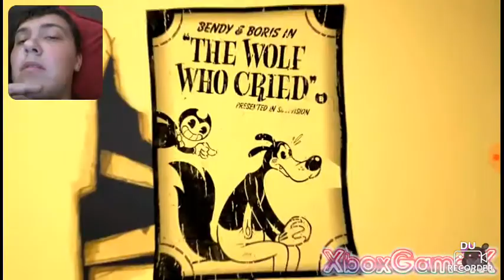Reaction to bendy and the ink machine devil swing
What to see more subscribe and like the video and thanks for watching and comment what you would like to see next on the channel and if you can go check XBOXGAMERK AND MINECRAFTGAMER CHANNELS